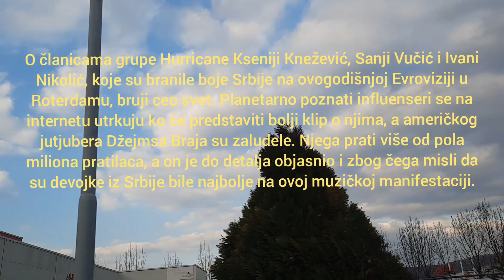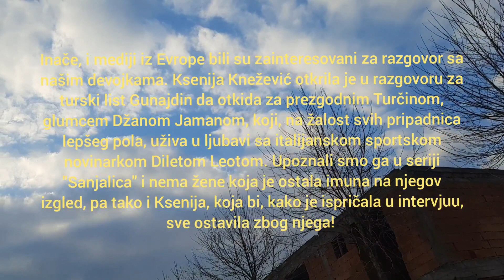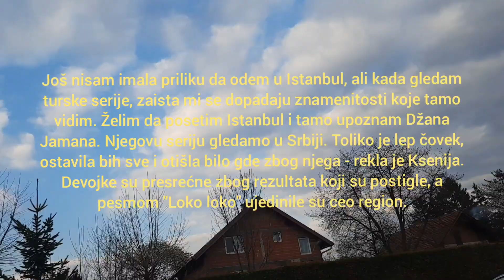ZALUDELE SVET! URAGANKE GLAVNA TEMA SVIH MEDIJA I JUTJUBERA NA PLANETI: Ovo još niko nije doživeo